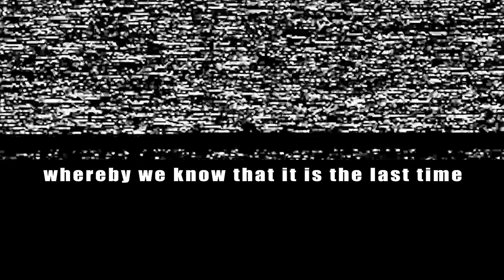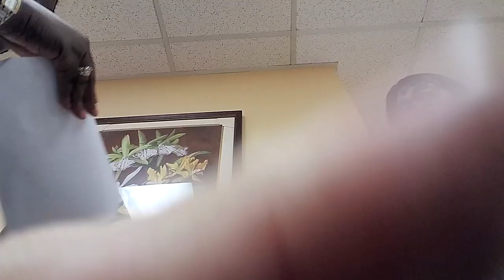Vasovagal Syncope - Fainting During Blood Draw